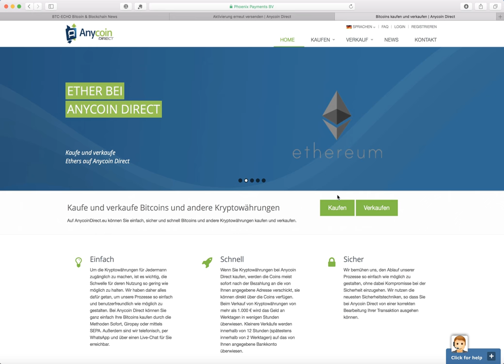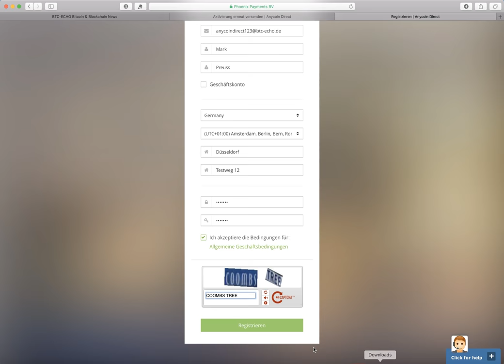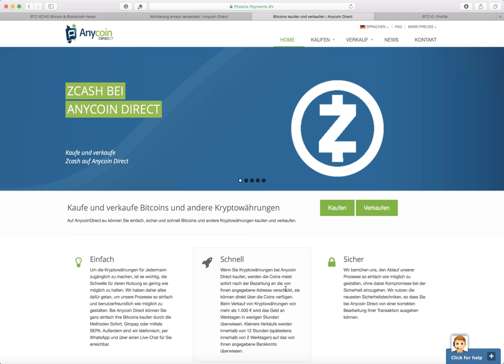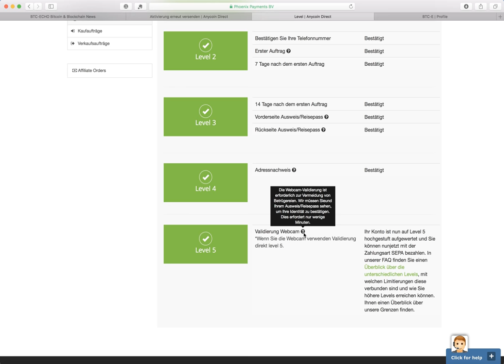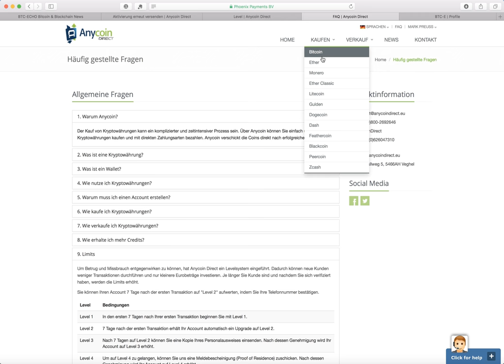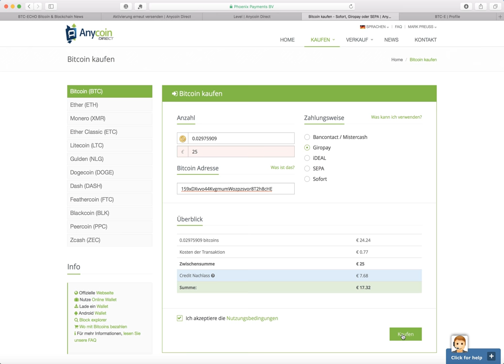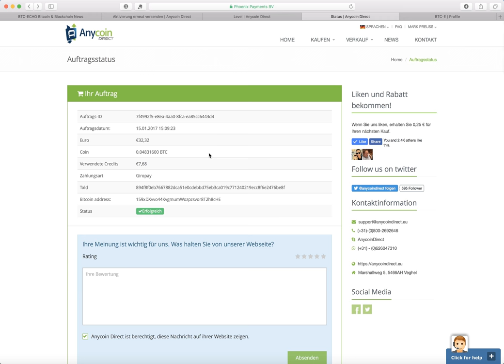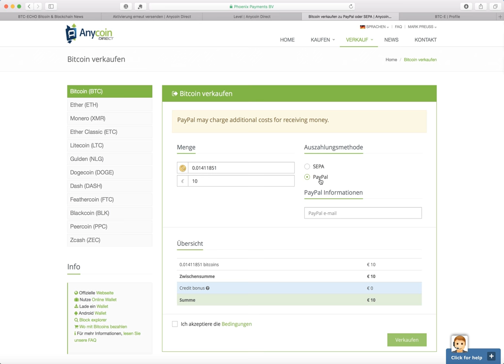Bitcoin kaufen mit Giropay & Sofortüberweisung - für Anfänger (deutsch)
Bitcoins kaufen für Anfänger - Die Videoanleitung wie ihr schnell und einfach Bitcoin oder eine andere digitale Währung kaufen könnt.